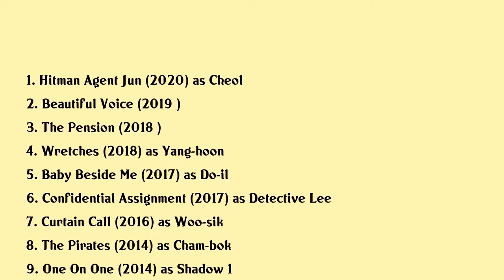Lee Yi-kyung Movies list Lee Yi-kyung| Filmography of Lee Yi-kyung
Lee Yi-kyung Full Movies List Filmography of Lee Yi-kyung

Latest movies of Lee Yi-kyung are:

1. Hitman Agent Jun
2. Beautiful Voice
3. The Pension
4. Wretches
5. Baby Beside Me
6. Confidential Assignment
7. Curtain Call
8. The Pirates
9. One On One
10. Bride In Sneakers
11. White Night

Complete list of movies acted by Lee Yi-kyung are in this video.

Please Comment down your favorite movie of Lee Yi-kyung